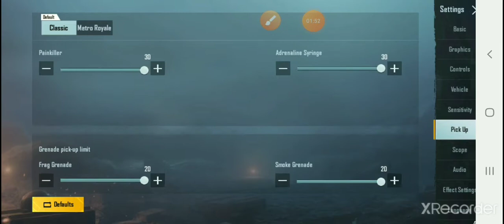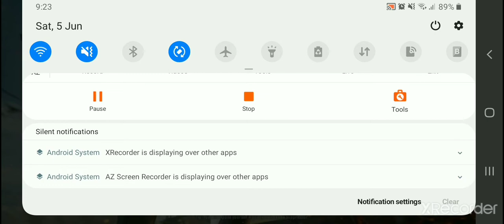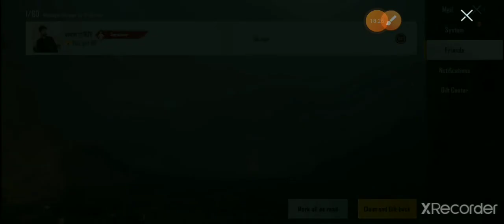Today i am showing you my controls,graphic,Basic andsensitivity today i am making livesteam|Pubg M..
and download pubg mobile 2018